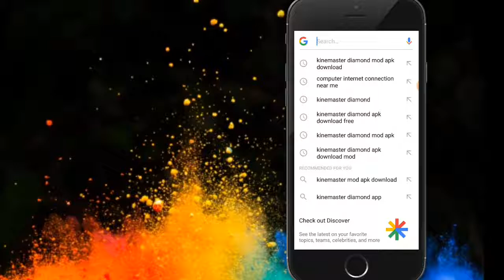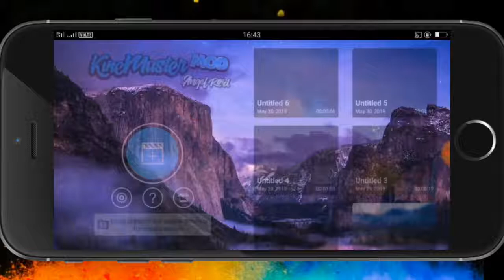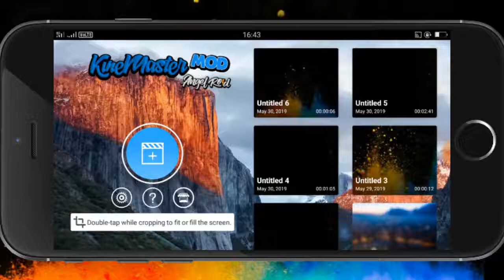How to download kinemaster diamond mod with download link in telugu kine master Mod diamond